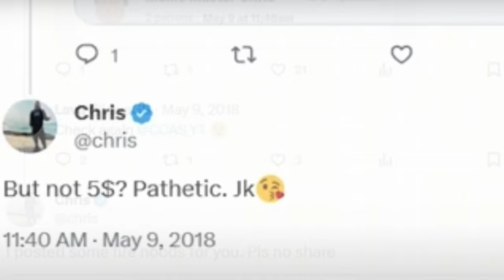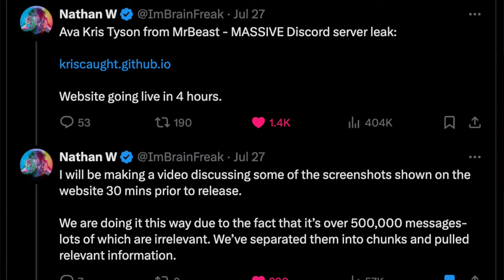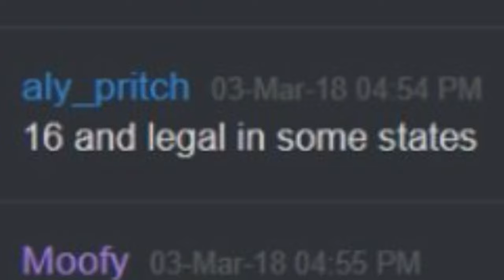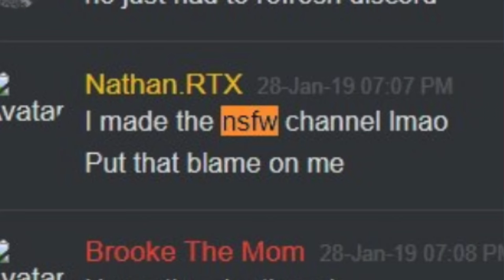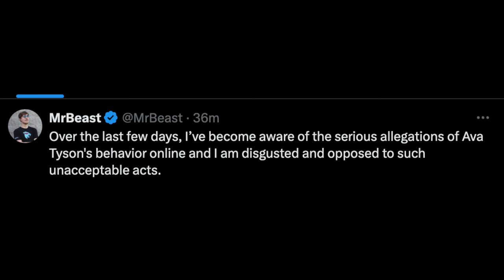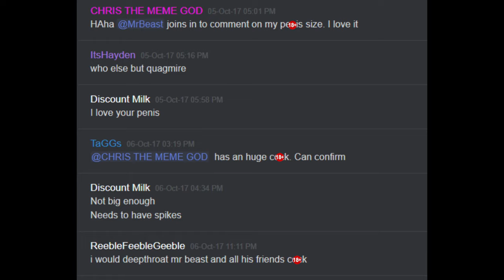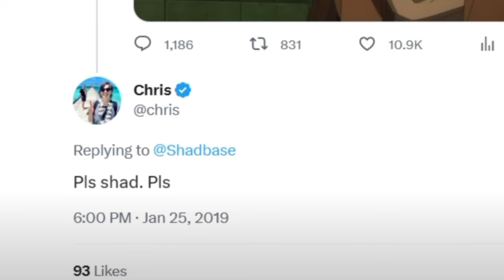Kris Tyson's Discord Messages Got Leaked… (it’s BAD!)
Kris Tyson's Discord Messages Were Leaked! (It's BAD!)

In this video IvanSteff looks at the new Discord message leaks that Nathan (ImBrainFreak) released on July 27. IvanSteff discusses the controversy regarding Ava Kris Tyson (known from MrBeast). In the recent days, Ava Kris Tyson (Chris Tyson) has been under a lot of fire for behaviour seen on social media from around 2018. IvanSteff explores the Kris Tyson drama and the possibility that MrBeast knew! This video contains everything you need to know about the Ava Kris Tyson situation.

SOCIAL MEDIA 📲
Shorts Channel: IvanSteffShorts